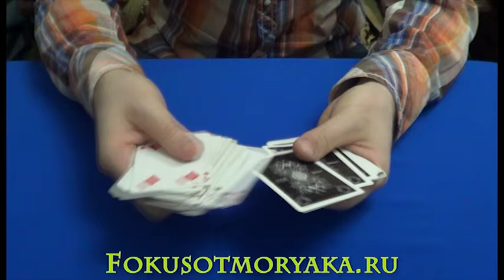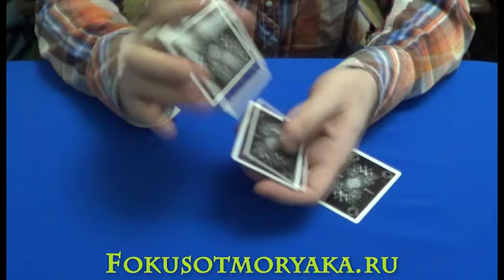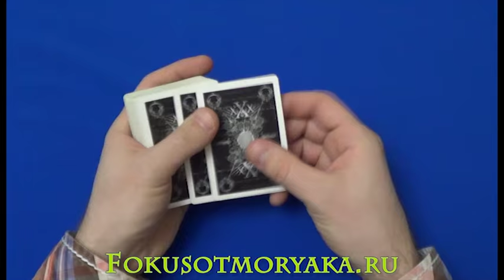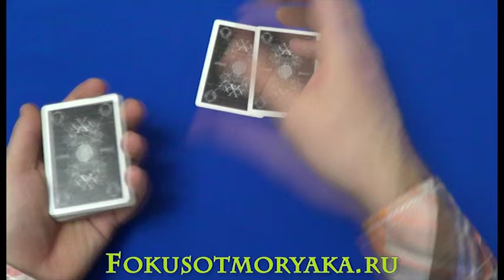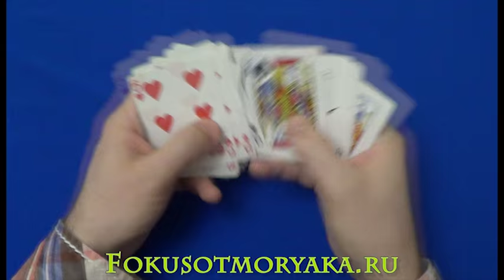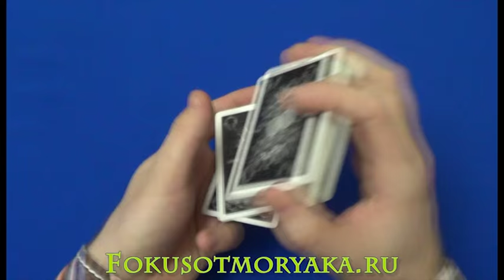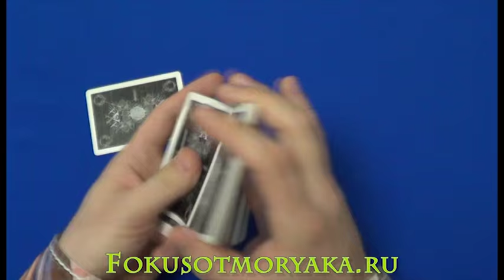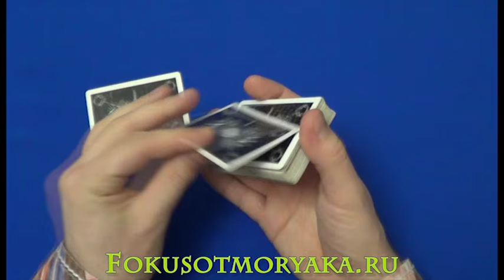Easy Card MAGIC TRICKS Tutorial FOR REGULAR WINING. Magic CARD TRICKS Tutorial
Easy Card MAGIC TRICKS Tutorial FOR REGULAR WINING. Magic CARD TRICKS Tutorial magictrickstutorial Friends, in this video I'll show you a trick that has been on my channel, this trick I used a bunch of times to win various arguments with people. Why is this trick undeservedly forgotten. I decided to include it in their school step by step for a beginner.